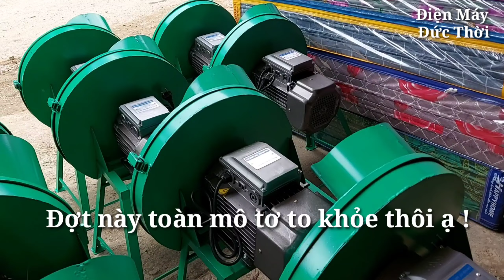Máy Băm Rau Thái Chuối Hiệu Quả Nhất Hiện Nay | Cuahangducthoi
Máy băm rau đa năng - thái mịn thái thô - mô tơ to khỏe với tốc độ nhanh đảm bảo ưng ý bà con !